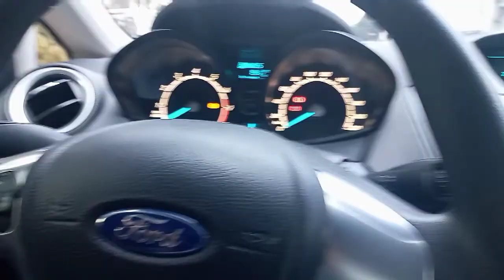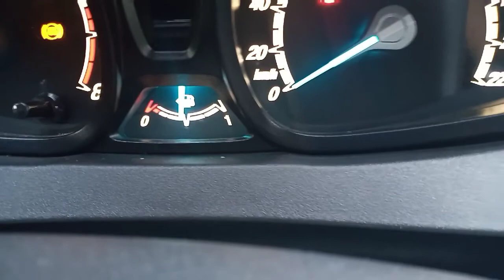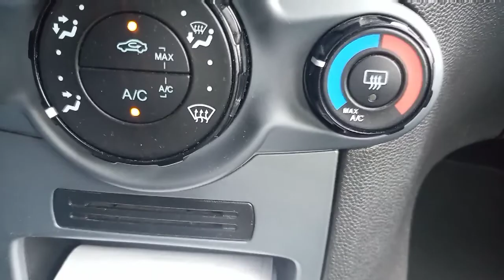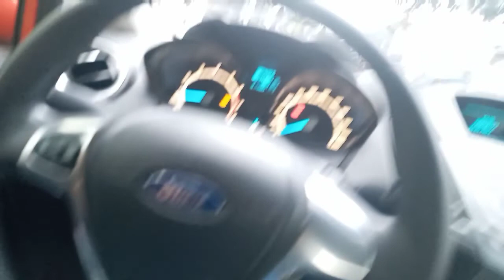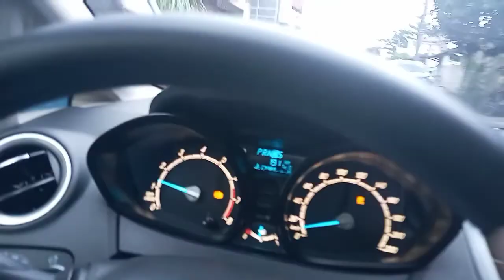PAANO GAMITIN ANG ACTUAL DRIVIN AUTOMATIC NA SASAKYAN...